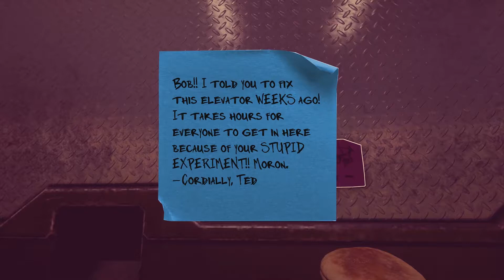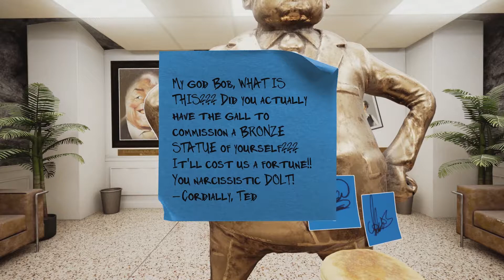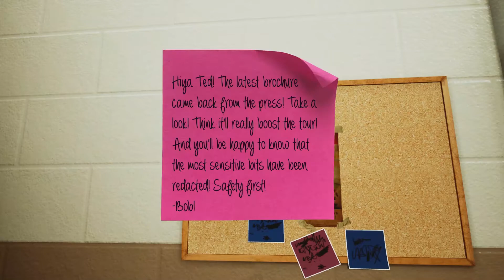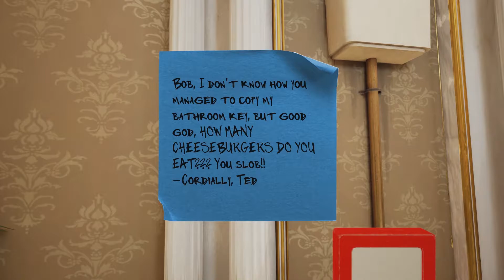Maize - Far Too Many Sticky Notes - Ep 3 - Speletons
What a crazy adventure this one is. Welcome to Maize, what starts off as a funny puzzle game will quickly turn into a wacky, corny adventure through a corn "Maize" (get it?) filled with talking corn of all things! Join Zinker and Derek for their Maize Lets Play!

Speletons:
Zinker
Derek

Maize Gameplay